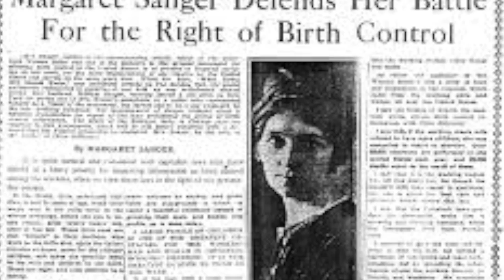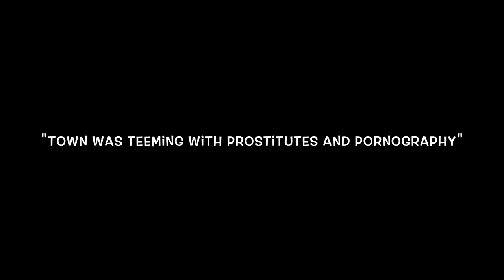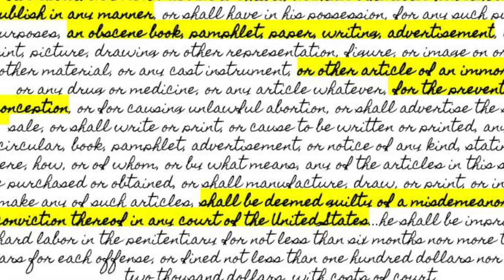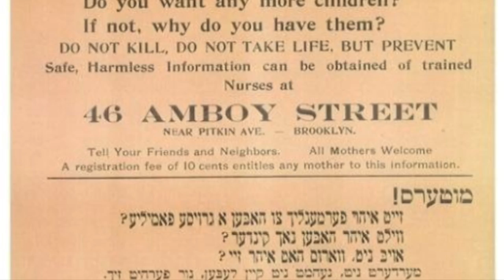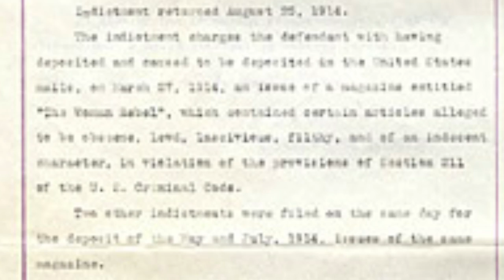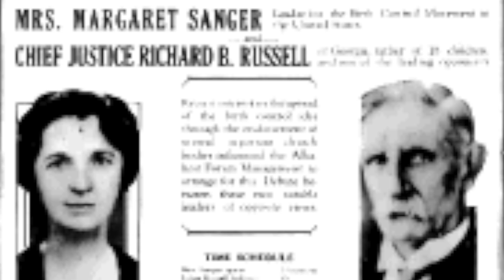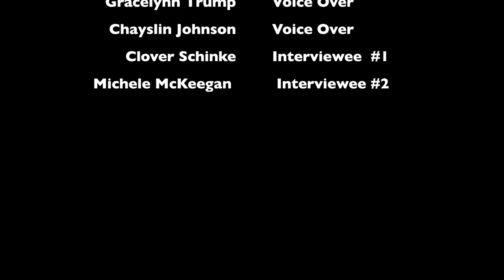Margaret Sanger Documentary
This is a 2014 History Day project documentary made in Eureka, CA by Gracelynn Trump and Chayslin Johnson of South Bay Middle School.  The original documentary won co-champion status at the Humboldt County History Day competition in February.  This documentary is the modified version with more information that was created for the California History Day competition that was held in Riverside, CA in April.  Gracelynn and Chayslin made the final 8 in the Junior Division and received 4th place in the finals. Thank you to everyone who helped support these 8th grader's documentary and donated to the travel costs of their trip to Riverside to compete in the state competition!